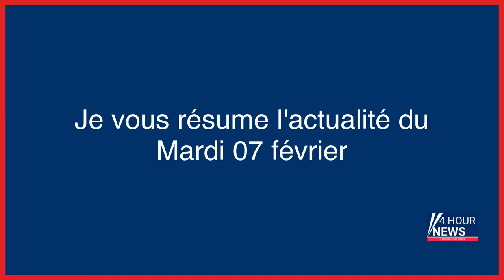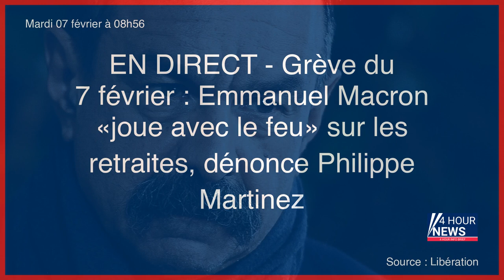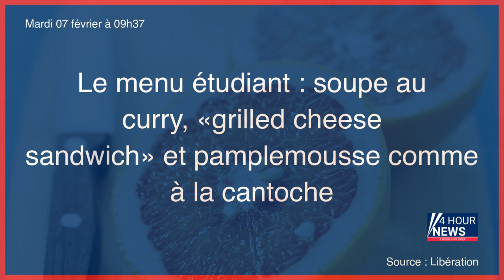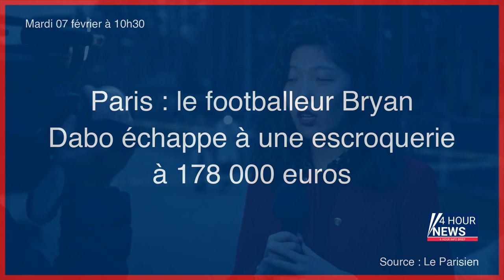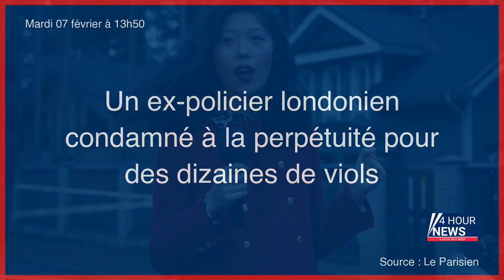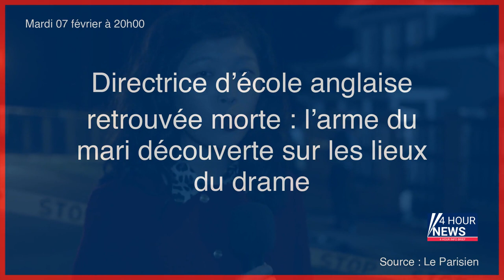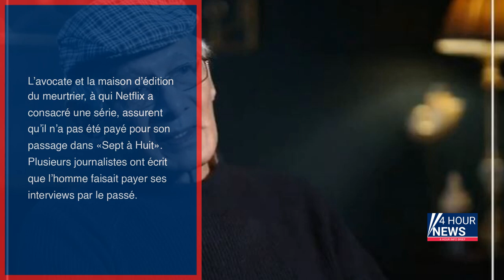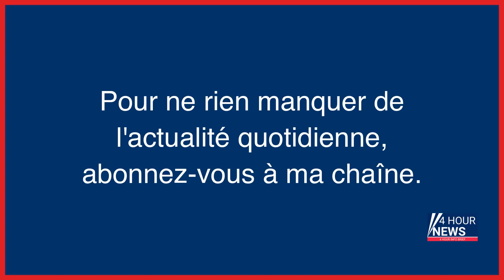Résumé de l'actualité du Mardi 07 février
- Prêt-à-porter : le bilan des soldes en demi-teinte
- Trafic de drogue en Île-de-France : livreuses, gérantes, organisatrices… ces femmes au cœur des réseaux
- Corée du Nord : l’armée va intensifier ses exercices militaires en vue de « perfectionner la préparation à la guerre »
- Trafic de drogue en Île-de-France : quand une footballeuse pro et sa copine s’improvisent livreuses
- Les nouveaux visages du deal
- Séisme en Turquie et Syrie : le bilan s’alourdit à plus de 4300 morts
- Les faits-divers retentissants de l’Oise : 1912, l’ultime casse de la bande à Bonnot à la Société générale
- Villepinte : elle accuse son frère d’avoir garé chez elle un camion avec 2,3 tonnes de résine de cannabis
- Au Royaume-Uni, scandale autour de la disparition de dizaines d’enfants réfugiés
- Lutte contre le dérèglement climatique: «Il faut réinventer nos imaginaires. C’est aussi le rôle des médias»
- EN DIRECT - Grève du 7 février : Emmanuel Macron «joue avec le feu» sur les retraites, dénonce Philippe Martinez
- Guerre en Ukraine en direct : la Russie prépare une offensive pour « capturer les parties restantes de l’oblast de Donetsk », selon le renseignement britannique
- La maison de Paco Rabanne cambriolée après sa mort
- Le menu étudiant : soupe au curry, «grilled cheese sandwich» et pamplemousse comme à la cantoche
- Manifestation du 7 février contre la réforme des retraites en direct : les premiers cortèges vont s’élancer
- Tremblement de terre en Turquie et en Syrie : comment mesure-t-on la force des séismes ?
- Reforme des retraites : bisbille entre Elisabeth Borne et Aurélien Pradié à propos du dispositif des carrières longues
- Passage à tabac mortel diffusé sur TikTok : deux hommes interpellés à Lyon
- Toulon : deux hommes mis en examen après l’agression violente de trois policiers hors service
- Paris : le footballeur Bryan Dabo échappe à une escroquerie à 178 000 euros
- Séismes en Turquie et Syrie : 23 millions de personnes pourraient être touchées, redoute l’OMS
- Séisme en Turquie et en Syrie : l’aide internationale s’organise, les premières équipes sur place
- Un ex-policier londonien condamné à la perpétuité pour des dizaines de viols
- Au Canada, les disparues de la Route des larmes
- Manche : une mère de famille de 45 ans retrouvée morte, son mari placé en garde à vue
- Yvelines : un début d’incendie se déclare dans l’ancienne centrale EDF de Porcheville
- Paris : les arracheurs de sac Hermès sur les Champs-Élysées écopent de 18 mois de prison ferme
- Silence on joue ! (Re)devenir gameuse, avec Jessica Benonie-Soler
- « J’ai juste entendu boum » : la conductrice était ivre lorsqu’elle a percuté et tué Chanmaly
- Metz : le maire François Grosdidier condamné à du sursis pour prise illégale d’intérêts
- Le maire de Metz François Grosdidier condamné à six mois de prison avec sursis et 10 000 euros d’amende pour «prise illégale d’intérêt»
- Grève contre la réforme des retraites : la circulation des trains restera «perturbée» mercredi
- Mission parlementaire sur la réforme de la police : l’occasion d’un rapprochement avec la justice ?
- Clashs, bagarres et mort en direct : un site de streaming au cœur du procès du fils de Firmine Richard
- Asnières : une rixe entre bandes en toile de fond du meurtre de Karim
- Corbeil-Essonnes : le riverain du parc Robinson avait reçu 7 coups de couteau pour avoir demandé du calme
- Lyon : ils torturent un homme à mort et diffusent la vidéo sur TikTok
- « Il fallait payer tous les mois » : à Gonesse, des jeunes rackettaient les commerçants de la Fauconnière
- Incendie de la rue Erlanger : « C’est une femme malade, nous n’avons pas été aidées pour la soigner »
- Séisme : les opérations de secours entravées
- Disparition d’Héléna à Brest : une nouvelle perquisition au domicile du suspect
- Directrice d’école anglaise retrouvée morte : l’arme du mari découverte sur les lieux du drame
- Des cortèges moins fournis contre la réforme des retraites, mais des manifestants déterminés : « Si on ne bloque pas tout, le gouvernement ne nous écoute plus »
- Michel Houellebecq souhaite faire interdire un film néerlandais «porno» le mettant en scène
- Daniel Defert, philosophe, sociologue et figure de la lutte contre le sida, est mort
- Journée de commémoration pour les morts aux frontières : «On veut migrer pour vivre, pas pour mourir»
- Hautes-Alpes : une mère et son fils morts dans l’incendie de leur maison
- Meurtre de Magali Blandin : les époux Gaillard, parents du mari tueur, se sont suicidés
- Charles Sobhraj, dit «le Serpent», a-t-il demandé une rémunération pour son interview sur TF1 ?
- Après l’annonce d’un bénéfice net record de 10,2 milliards d’euros, BNP Paribas supprime 921 postes
- Corse : un nouveau groupe clandestin, soupçonné de plusieurs incendies criminels, annonce sa création